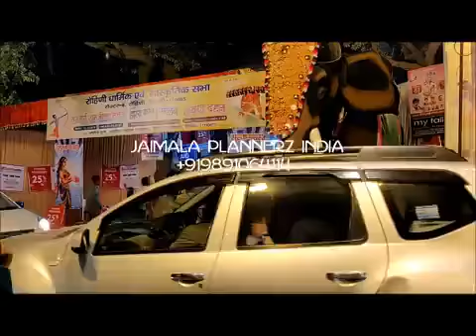ARTIFICIAL ELEPHANT DIGITAL HAATHI DIGITAL ELEPHANT RED FORT FOR RAMLEELA EVENTS DELHI 9891064114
JAIMALA PLANNERZ INDIA

dancers in delhi

Beautiful traditional bride entry. Din shagna da
latest bride groom entry
latest jaimala varmala jai mala
latest jaimala theme
Male and Female singers for (Mehandi ki raat, Ladies sangeet and Wedding Anniversary parties) in Delhi
Male Anchors in Delhi
Female Anchors in Delhi
Ghazal Singers in Delhi
Qawwali Singers in Delhi
Punjabi Singers in Delhi
Rock Bands in Delhi
Sufi Rock Bands in Delhi
Sufi Singers in Delhi
Bollywood Dance Troupe in Delhi
Western Dance Troupe in Delhi
Solo Dancers in Delhi
Item Dancers/Performers in Delhi
Bhangra Dance Troupe in Delhi
Punjabi Dance Troupe in Delhi
Folk Dance Troupe in Delhi
Rajasthani Dance Troupe in Delhi
Haryanvi Dance Troupe in Delhi
Bhojpuri Dance Troupe in Delhi
Manipuri Dance Troupe in Delhi
Tanura/Tanoura Dancer in Delhi
Balloon Dancer in Delhi
Belly Dancer in Delhi
Pole Dancer in Delhi
Russian Dancer in Delhi
Mujra Dancer in Delhi
Kathak Dancer in Delhi
Kathakali Dancer in Delhi
Salsa Dancer in Delhi
Latino Dancer in Delhi
Stand up comedians in Delhi
Percussionist in Delhi
Dj with Dhol players in Delhi
Magician in Delhi
Wedding Decorators in Delhi
Bar Tenders in Delhi
Table Hostesses in Delhi
Human Fountain in Delhi
Fireworks in Delhi
Live Human Fountain in Delhi
Martini Girl in Delhi
Can can Dancers in Delhi
Male Promoters in Delhi
Female Promoters in Delhi
Tequila Girls in Delhi
LED Dance Floor in Delhi
LED Video Dance floor in Delhi
Response Interactive Floor in Delhi
Moon Acrobats in Delhi
Trio Band in Delhi
Saxophone Players in Delhi
Violinists in Delhi
African Acrobats in Delhi
Woman Tanoura in Delhi
magic show in delhi
corporate event in delhi
corporate events
family day event planning

Mata ki chowki in Delhi, Jagran in Delhi, Sai Sandhya in Delhi
Helio Angels in Delhi, Fire Act Dancer, Quick Change Acts and Aerial Acts in Delhi

Event Organizers for Wedding/Corporates/International/Sports in Delhi, Meerut, Sonipat, Karnal, Rohtak, Chandigarh, Ludhiana, Jaipur, Gurgaon and Noida

Wedding Planners in Delhi, Meerut, Sonipat, Karnal, Rohtak, Chandigarh, Ludhiana, Jaipur, Gurgaon and Noida

Stage Shows Organisers for Wedding/Corporates/International/Sports in Delhi, Meerut, Sonipat, Karnal, Rohtak, Chandigarh, Ludhiana, Jaipur, Gurgaon and Noida

Wedding Events , Other Social & Corporate Events Planning , Management  & Decor- All Event Services solutions under one roof...

Variety of Varmala Themes, Bride Entries & Groom Entries Concepts which makes your Wedding (Memorable & Unique)

Complete Event Planning & Management -
Entertainment Stage Shows for Your Social or Corporate Events

Set Designing,  Site Layout & Fabrication

Celebrity Invites (Bollywood Celeb,TV Artist,Comedians etc.)

Wedding and Others Events Planning, Complete Decor Execution and Event Management ( Variety of  Decor Themes choices  as per your Requirement & Vision)

Own Production of Fabrication Work:- Set Design, Venue Decor,  Themes Decor Designing and Fabrication, Decor Props, Stage Backdrop Fabrication, Entrance Decor and Any kind of Setups in Fibre.

Jaimala Themes Varmala Themes Concepts | Destination Weddings Planner in Delhi India